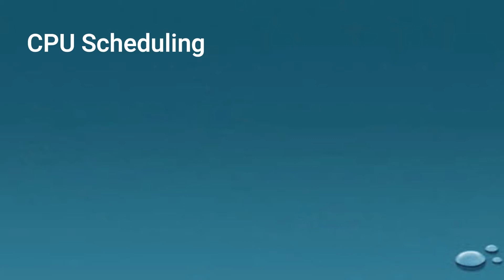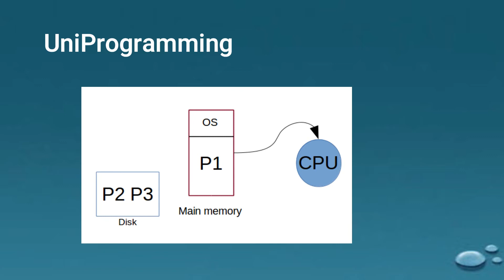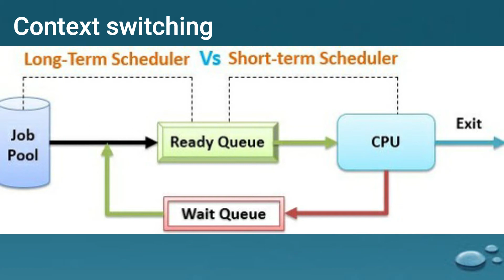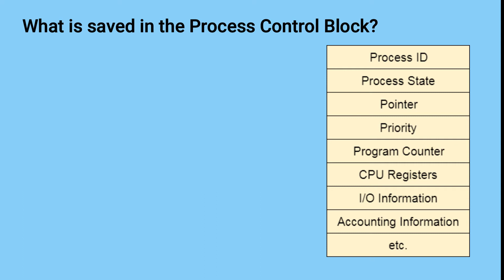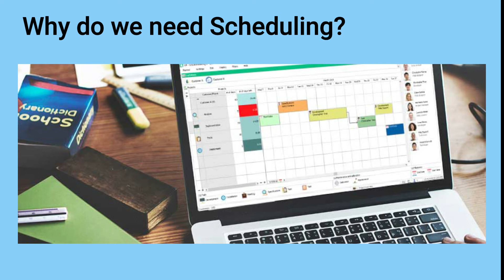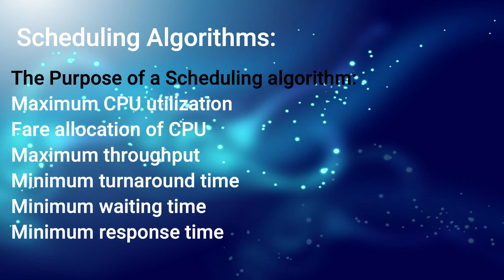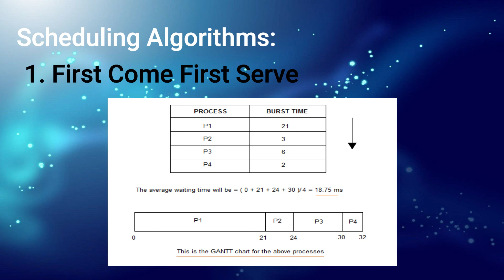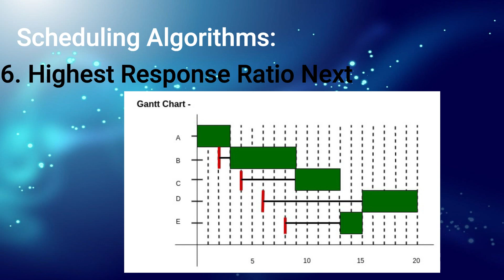CPU Scheduling in telugu | Why we need CPU Scheduling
CPU Scheduling
In Multiprogramming systems, the Operating system schedules the processes on the CPU to have the maximum utilization of it and this procedure is called CPU scheduling.

Scheduling Algorithms
The Purpose of a Scheduling algorithm
Maximum CPU utilization
Fare allocation of CPU
Maximum throughput
Minimum turnaround time
Minimum waiting time
Minimum response time
There are the following algorithms which can be used to schedule the jobs.

1. First Come First Serve
2. Round Robin
3. Shortest Job First
4. Shortest remaining time first
5. Priority based scheduling
6. Highest Response Ratio Next